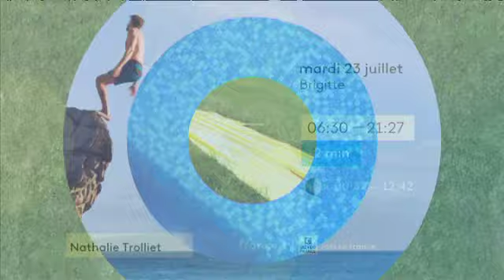Météo de mardi : vigilance orange canicule pour 8 départements sur 13 en Occitanie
8 départements de la région Occitanie sont placés en vigilance orange canicule : Haute-Garonne, Lot, Aveyron, Ariège, Tarn-et-Garonne, Tarn, Gers, Hautes-Pyrénées. Restent en jaune les Pyrénées-Orientales, l'Aude, le Gard et la Lozère. L'Hérault n'est pas concerné.